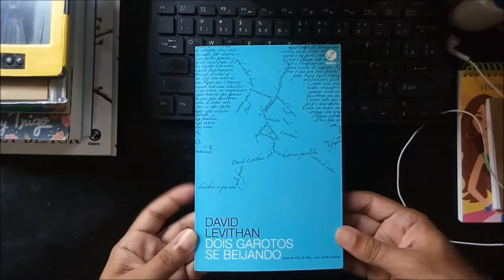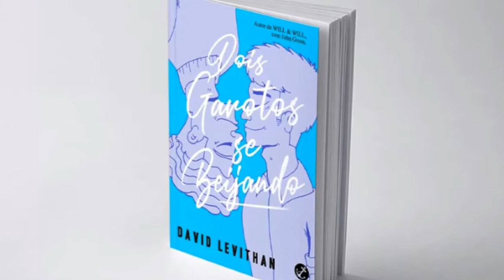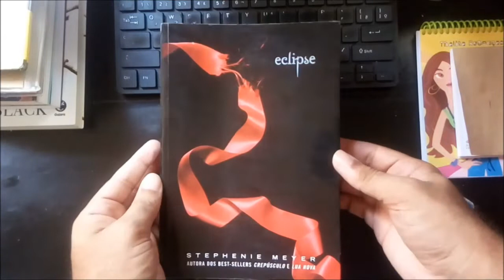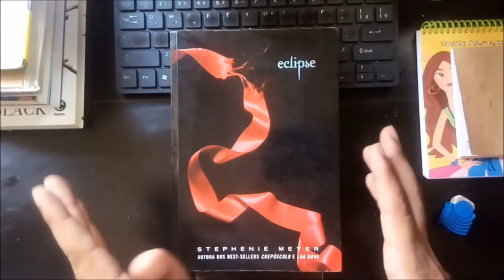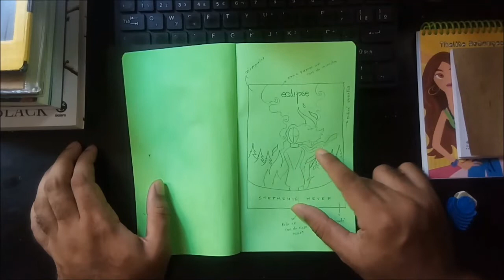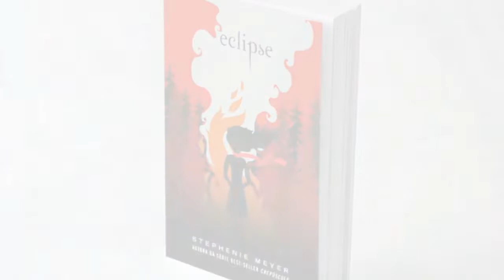REIMAGINANDO Capas 2.0 | Eclipse + David Levithan | BOOKCRUSHES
Vídeo especial do canal de literatura Jovem Adulta/Novo Adulto ''Bookscrushes''.

TEMA: vídeo com recriações de capas de livros favoritos, com ilustrações feitas por mim. Neste mês, os livros escolhidos foram 2 Garotos Se Beijando, de David Levithan e Eclipse, de Stephenie Meyer.

Leia NATAN & LINO, minha nova história na Amazon!

Assine a Amazon Prime pelo link do Bookcrush!
Assine o Kindle Unlimited!

LIVROS CITADOS
- Eclipse
- Dois Garotos Se Beijando

Ajude o Bookcushes e compre seus livros na Amazon pelo Link!

Conheça as minhas histórias: